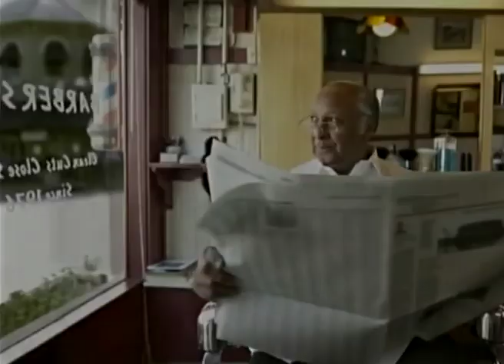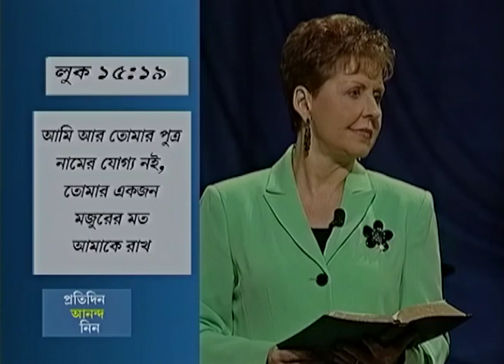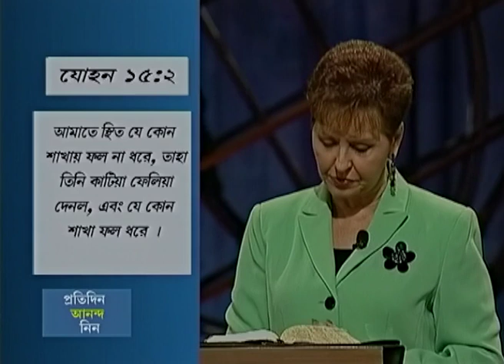ঈশ্বরীয় চরিত্রের উন্নয়ন - Developing Godly Character Part 3 - Joyce Meyer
Developing Godly Character Bengali
ঈশ্বরীয় চরিত্রের উন্নয়ন